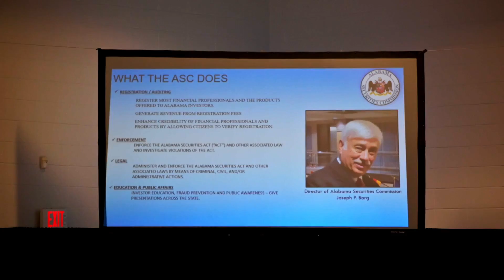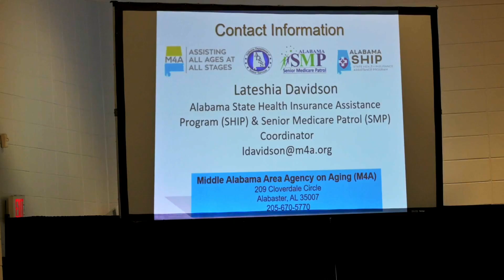Fraud Summit 2022 (Jasper Civic Center)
Highlight video from M4A's 2022 Fraud Summit at the Jasper Civic Center in Jasper, Alabama. Thank you for all the attendees, vendors, and speakers!